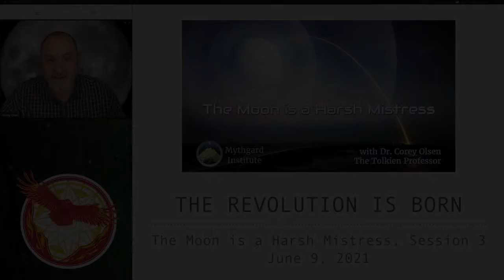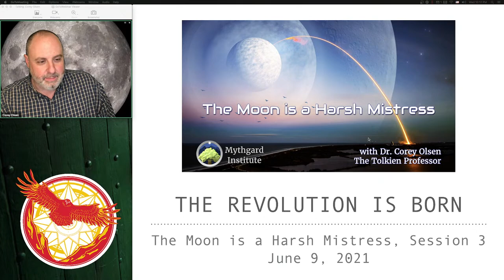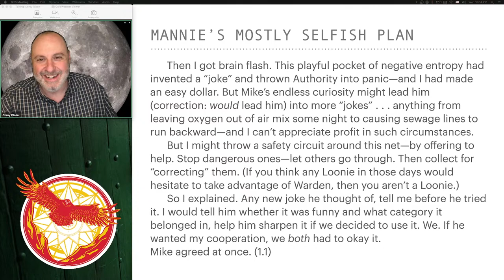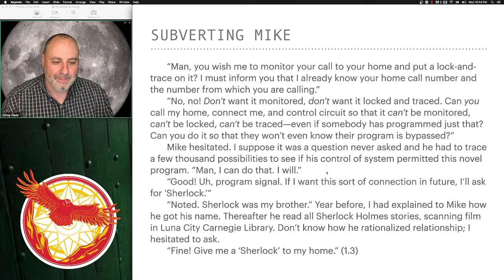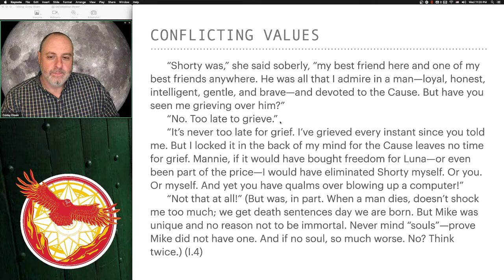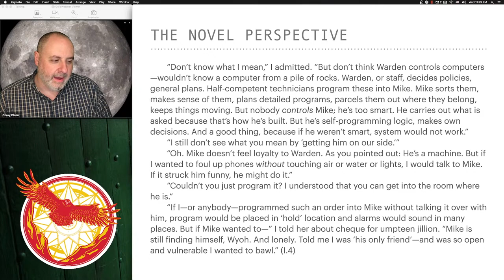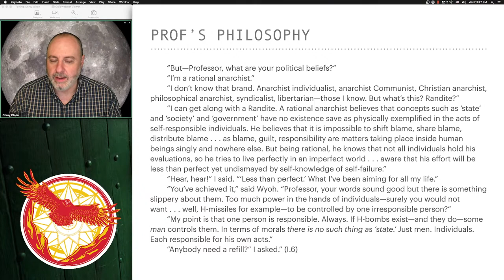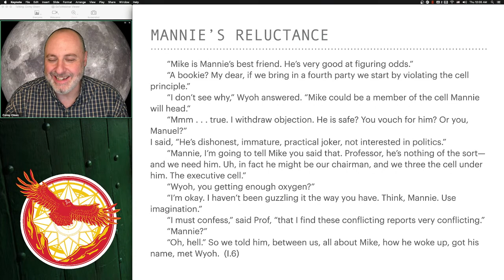Mythgard Academy: The Moon is a Harsh Mistress, Session 3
Join us as we watch the birth of the Lunar Revolution in a bundling room in a cheap hotel.  As you might expect, there was vodka involved.